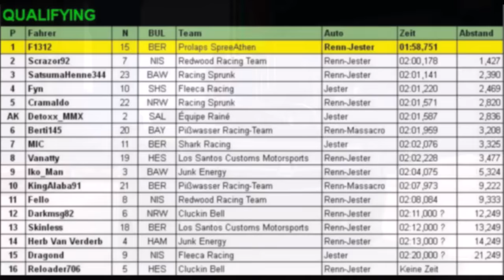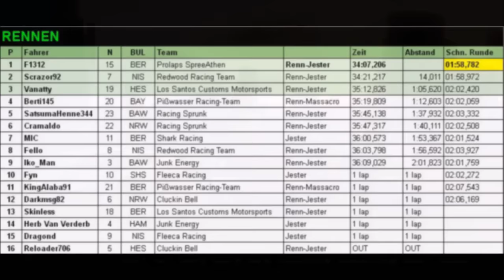[GTA V PS4] BROz Racing Championship Season 1 Round 1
Kleiner Zusammenschnitt vom Saisonauftakt auf dem Rockford City Circuit (Arcadius Grand Prix) am 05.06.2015.
Fahrzeugklasse: Sport A

Die Saison umfasst eine Fahrer- und eine Teamwertung und besteht aus 10 Rennen, auf denen im ca. 2-Wochen-Takt jeweils eine Qualifikation und ein 60km Rennen gefahren wird.
Aktuell sind 9 Teams mit 18 Fahrern gemeldet, in dieser Runde 1 nahmen 16 Fahrer teil.

Bitte seid nicht so hart mit dem Beurteilen der Machart des Videos. :)
Der Ersteller hat sich einfachster Mittel bedient und vor allem darauf abgezielt, ein paar Szenen als Erinnerung einzufangen.

Willkommen bei den BROz
Die entspannte Gaming Community für Erwachsene
Lets Plays, Tipps&Tricks und vieles mehr